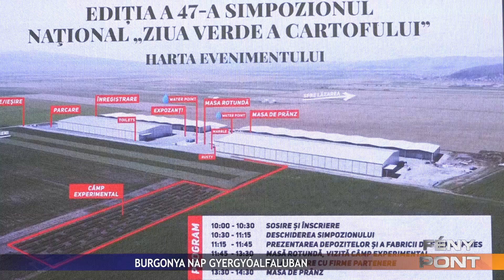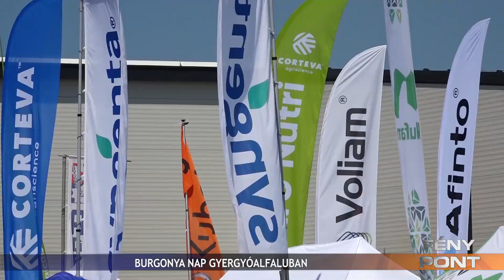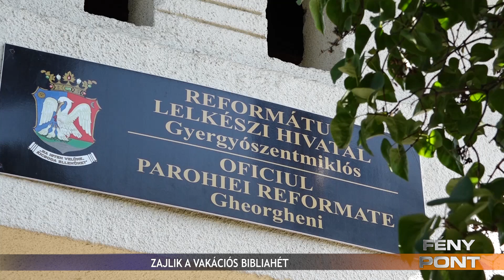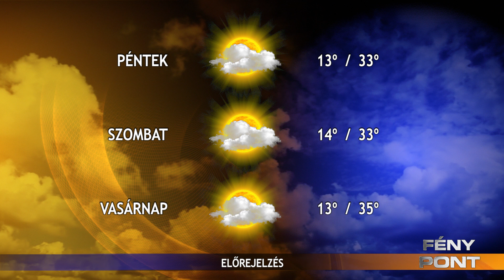FÉNYPONT 2024. június 10.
A 47. Burgonya Zöld Napi Szimpóziumot rendhagyó módon Gyergyóalfaluban szervezték meg

Idén is megszervezte a Gyergyószentmiklósi Református Egyházközség  a vakációs bibliahetet, a gyülekezeti teremben